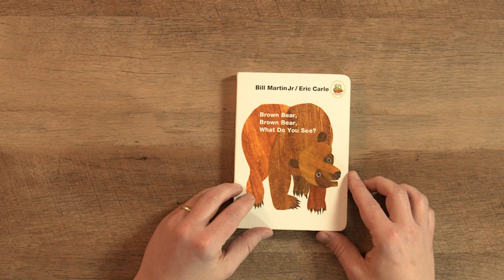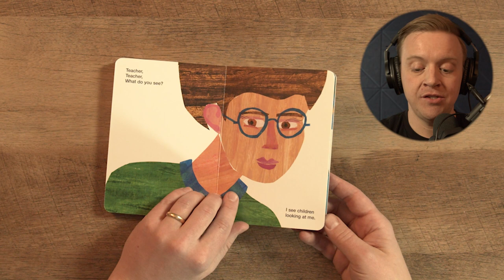RAP DAD - Brown Bear, Brown Bear, What Do You See?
Please enjoy my rendition of "Brown Bear, Brown Bear, What Do You See?", by Bill Martin Jr. and Eric Carle.

⁠⁠Click here to purchase a copy of "Brown Bear, Brown Bear, What Do You See?"